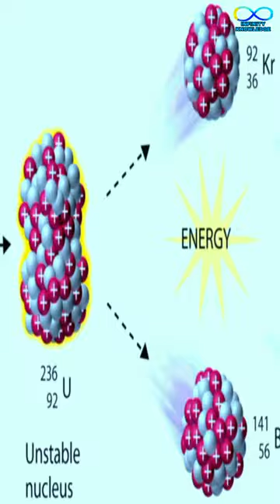The Process Of Making An Atomic Bomb | What Substance Is Used In Atomic Bomb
The Process Of Making An Atomic Bomb | What Substance Is Used In Atomic Bomb | uranium 235 | plutonium239 | nuclear bomb material | nuclear fusion | uranium used in atomic bomb | nuclear fission | world deadliest nuclear weapon | hindi | shorts